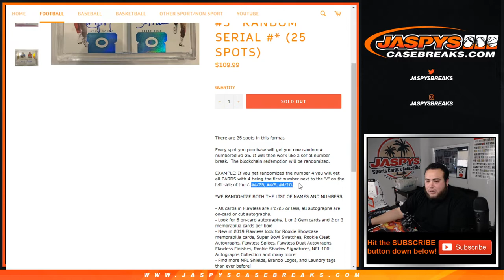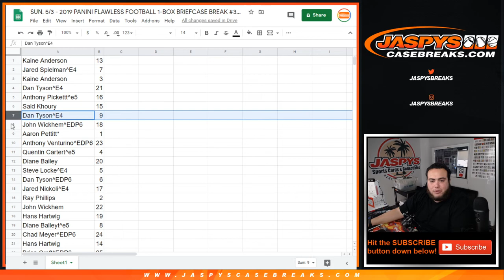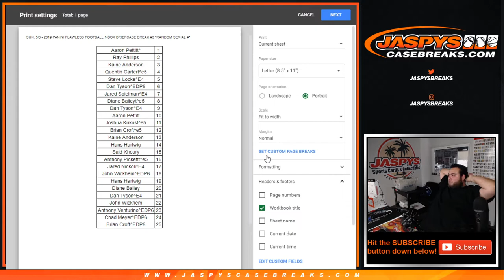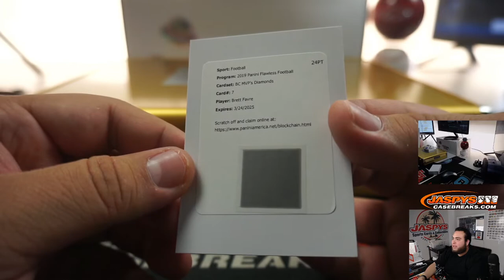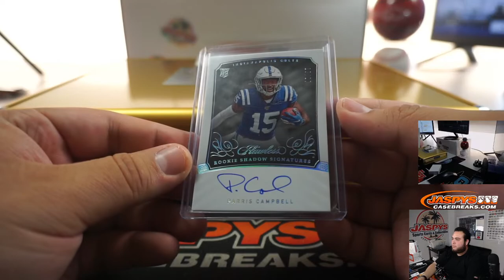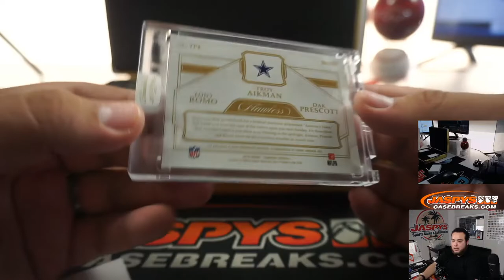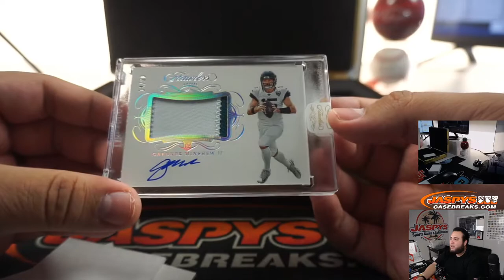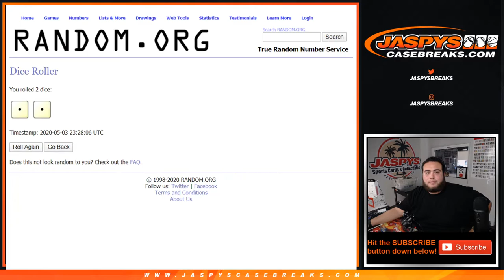SUN. 5/3 - 2019 PANINI FLAWLESS FOOTBALL 1-BOX BRIEFCASE BREAK #3 *RANDOM SERIAL #*